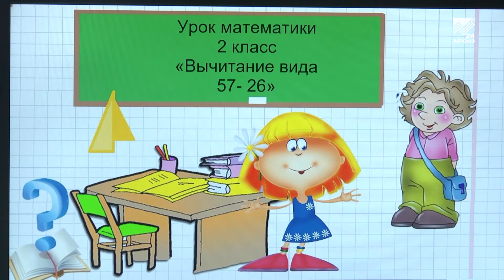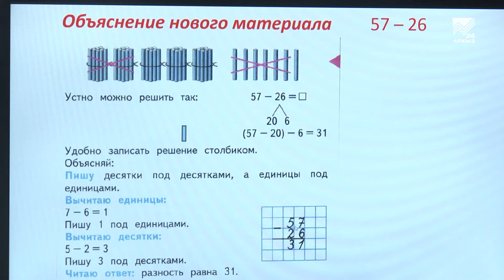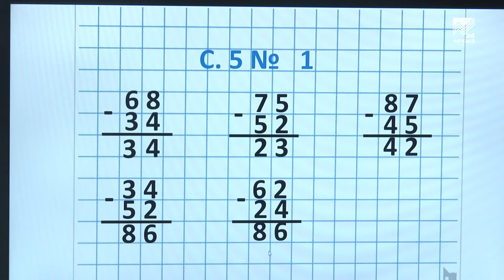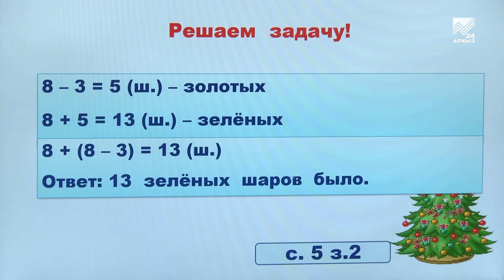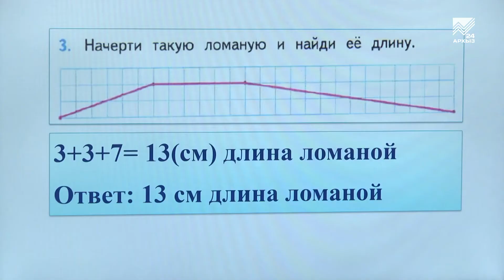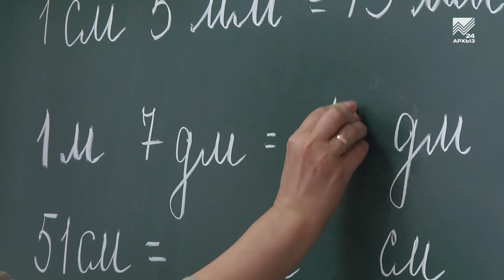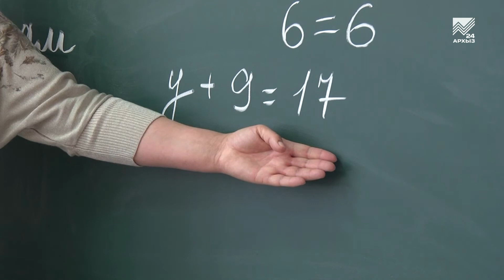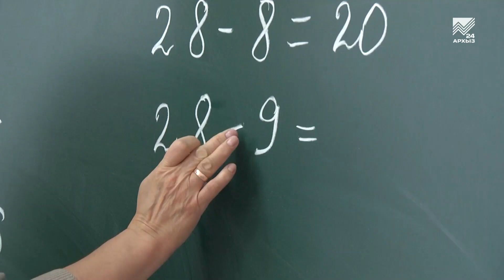Учимся дома. 2 класс. Математика: Вычитание вида 57-26